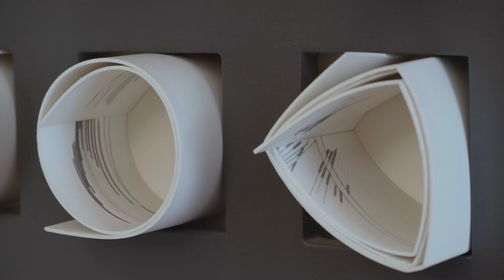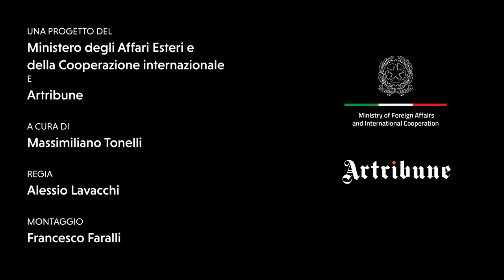Spazi d’artista | Licia Galizia - Configurazioni di un mutamento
In occasione della Giornata del Contemporaneo 2020, è stata inaugura la webserie “Spazi d’artista”, realizzata in collaborazione con la rivista Artribune: dieci brevi film dedicati ad altrettanti artisti della Collezione Farnesina che raccontano il loro percorso e il rapporto con gli studi nei quali operano. Diffuso inizialmente in un periodo in cui mostre ed esibizioni erano sospese o fortemente limitate a causa della pandemia, “Spazi d’artista” ha aiutato a scoprire o approfondire i protagonisti del panorama artistico italiano contemporaneo che, nella sua vivacità e vitalità, testimonia il ruolo sempre centrale dell’Italia nella scena culturale internazionale. I 10 artisti sono Luca Pozzi, Bruno Ceccobelli, Giuseppe Pietroniro, Alice Pasquini, Pietro Ruffo, Davide Monaldi, Emanuela Fiorelli, Vedovamazzei, Loredana Di Lillo, Licia Galizia. Sottotitoli disponibili in inglese e spagnolo. Il decimo e ultimo episodio è dedicato a Licia Galizia, artista che coniuga pittura e scultura alla ricerca di un segno lineare e dinamico, creando strutture tridimensionali che dialogano con il pubblico e richiedono una partecipazione attiva. In Collezione Farnesina è presente con “Rotoli” (2004) e “Asole” (2007).

In celebration of Contemporary Art Day 2020, the webseries “Spazi d’Artista” (“Artist Spaces”) was launched in collaboration with “Artribune” magazine. It comprises ten short films dedicated to the same number of artists in the Farnesina collection, telling the stories of their journeys and their relationships with the studios in which they work. Released at a time when exhibitions were suspended or severely limited because of the pandemic, “Spazi d’Artista” has promoted the discovery or better knowledge of key figures of the contemporary Italian art scene. With its liveliness and vitality, it testifies to the ever-central role played by Italy on the international cultural scene. The 10 artists are Luca Pozzi, Bruno Ceccobelli, Giuseppe Pietroniro, Alice Pasquini, Pietro Ruffo, Davide Monaldi, Emanuela Fiorelli, Vedovamazzei, Loredana Di Lillo, Licia Galizia. Subtitles are available in English and Spanish. The tenth and final episode is dedicated to Licia Galizia, an artist who combines painting and sculpture in search of a linear and dynamic sign, creating three-dimensional structures that speak to the public and require active participation. The Farnesina Collection features her works "Rotoli" (2004) and "Asole" (2007).

Con motivo del Día del Contemporáneo 2020, se inauguró la webserie “Spazi d’artista” (“Espacios de artista"), realizada en colaboración con la revista “Artribune”. Diez breves películas dedicadas a otros tantos artistas de la Colección Farnesina que narran su recorrido y la relación con los estudios en los que trabajan. Difundido inicialmente en un período en el que exposiciones y exhibiciones estaban suspendidas o fuertemente limitadas a causa de la pandemia, "Spazi d’artista" ayudó a descubrir o a profundizar los protagonistas del panorama artístico italiano contemporáneo que, en su vivacidad y vitalidad, testimonia el papel de primer plano de Italia en la escena cultural internacional. Los 10 artistas son Luca Pozzi, Bruno Ceccobelli, Giuseppe Pietroniro, Alice Pasquini, Pietro Ruffo, Davide Monaldi, Emanuela Fiorelli, Vedovamazzei, Loredana Di Lillo, Licia Galizia. Subtítulos disponibles en inglés y español. El décimo y último episodio está dedicado a Licia Galicia, artista que conjuga pintura y escultura en busca de un signo lineal y dinámico, creando estructuras tridimensionales que dialogan con el público y requieren una participación activa. Su obra en Colección Farnesina son "Rotoli" (2004) y "Asole" (2007).